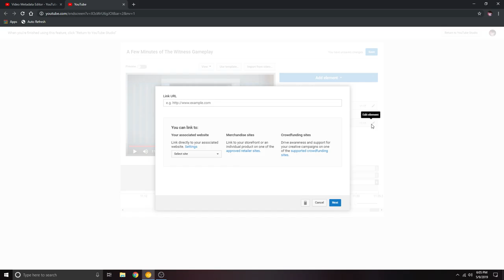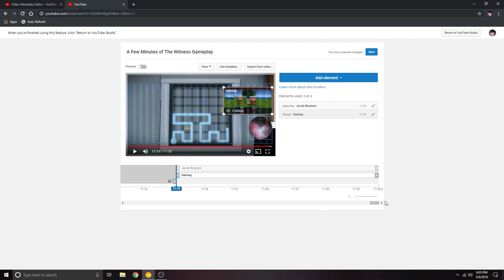How to Create End Screens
So, my friend asked me how to add End Screens to videos, so here's me adding one to mine.